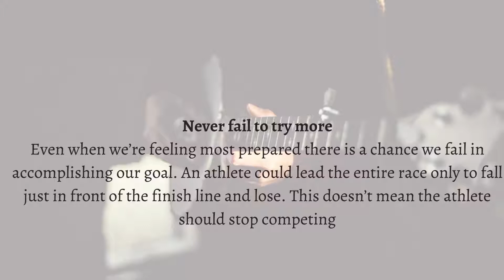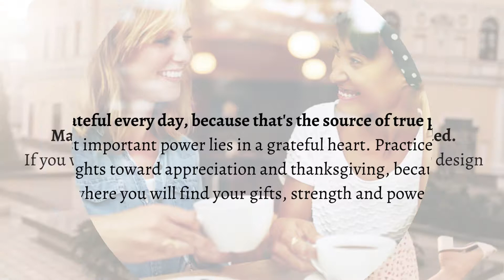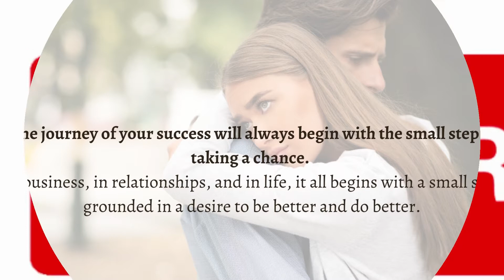10 Important Life Lessons We Are Often Taught Too Late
This video is about some interesting mind-blowing facts that everyone should know. Here you can experience some unknown and interesting did you know facts, important life lessons we are often taught too late